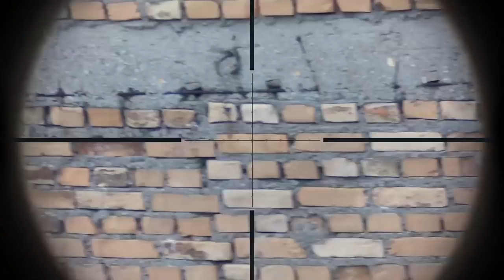ASGARD SIEGE - 2018 / Airsoft (75 Kills) Sniper Perspective / Silverback SRS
Sprzęty:
Silverback SRS a1 gen 2, Covert 16 barrel, no monopod, Autobot + Crazy Jet Barrel ( 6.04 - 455mm) Facelles Sniper 80gr piston. VSR-10 / FN5 SPR - Classic Army/ Cybergun+ Cylinder PDI Palsonite, głowica Maple Leaf, tłok PDI Barikaru HD, spust Bulltrigger, prowadnica PDI, Sprężyna PDI 520 , Lufa zewn Maple leaf Light Outer Barrel 470 + Barrel Spacer PDI+ Action Army hopup chamber + Gumka Tokyo Marui 60+ r-hop + m-nub + lufa edgi 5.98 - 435mm (out10mm), Luneta Swiss Arms 4x40. Kulki Novritsch 0,46bbs, Geoffs 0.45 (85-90% quality of NOV bbs).
Klamka: Hicapa 4.3 Tokyo Marui, full stock.
Kamery: Mobius Actioncam, Runcam 2, Hawkeye Firefly Q6 + 45mm lens, Foxeer Legend 1 + 35mm lens.
 Szpej: Mundur AllWin Pata l9 combat set, Buty; Lowa Zephyr mid, Kamizelka: Flyye - Modi Coyote Brown, JPC, Pas: Bayonet Austra Alpin, Flyye Warrior Belt, Zrzut Templars Gear, canteen pouch Flyye, Rękawice - Miltec, Jack Pyke, Maskałat baza ; Jacj Pyke. Hydracja; Camelbag 3l, thermobak m81 woodland,
Nerka: Husar Cubby Hybrid,

Music: Bacon Project - Steve Jablonsky, Operation Flashpoint Main Theme. Amon Amarth where silent gods stand guard cover. Gold Dust Woman - Dishonored 2 soundtrack. Title: Time-Lapse Artist: Postion Music Composer: Kings And Creatures Album: Enter The Swarm Genre: Epic Modern Powerful Action Rock Hybrid Trailer Score Image
Available under the Creative Commons Attribution 3.0 Unported license MacLeod's description: Genre: Soundtrack Time: 3:49 Instruments: Percussion, Cellos, Violins, Basses, French Horn, Trombones, Tuba, Flute 137 BPM (Allegro - Pretty Fast) Slow-building piece in 7-4 time.

SAS team (Stowarzyszenie Ariroft Sądecki), are love MARSOC/RAIDERS unit, and we respect him, but we dont make 100% reconstructuion, only copy style/outfit, witch practice gear to airsoft, so i choice VSR, no m40 for example.